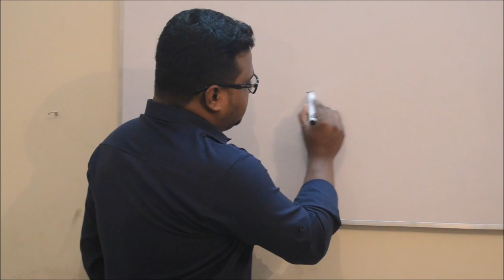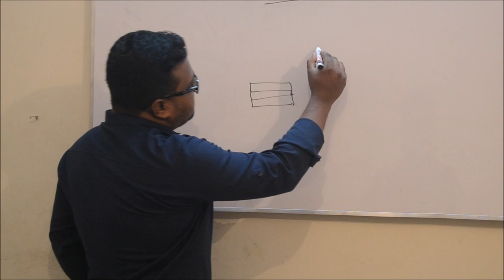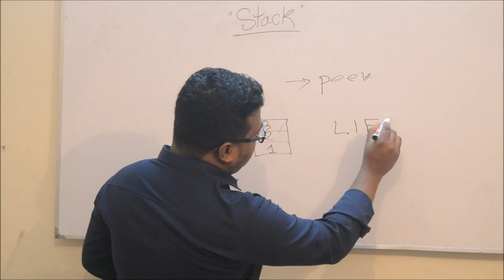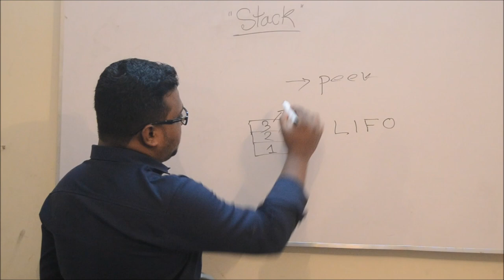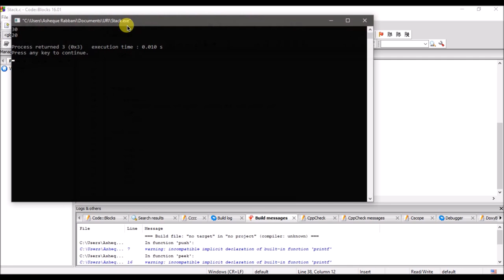Data Structure || Stack || Bangla Video Tutorial || Procodist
In computer science, a stack is an abstract data type that serves as a collection of elements, with two principal operations: push, which adds an element to the collection, and. pop, which removes the most recently added element that was not yet removed.Stacks entered the computer science literature in 1946, when Alan M. Turing used the terms "bury" and "unbury" as a means of calling and returning from subroutines.[3] Subroutines had already been implemented in Konrad Zuse's Z4 in 1945.

Instructor: Ashik

Cameraman: Himel